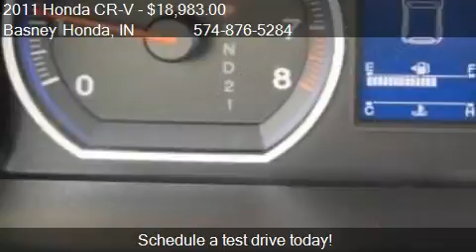2011 Honda CR-V EX - for sale in Mishawaka, IN 46545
Basney Honda
3820 N. GRAPE RD
in Mishawaka, IN 46545

Come test drive this 2011 Honda CR-V EX for sale in Mishawaka, IN.